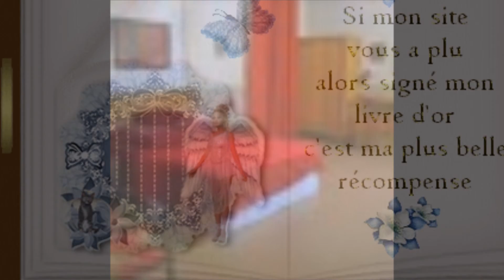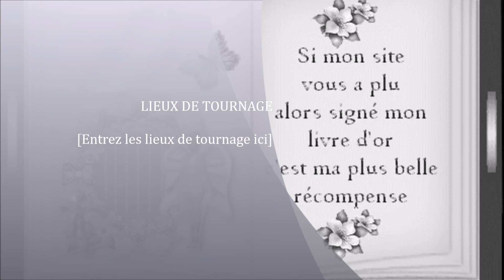Le Select Hotel / Chambres et couloirs